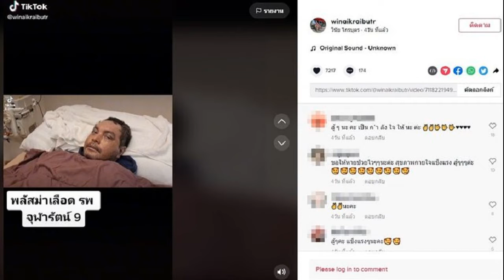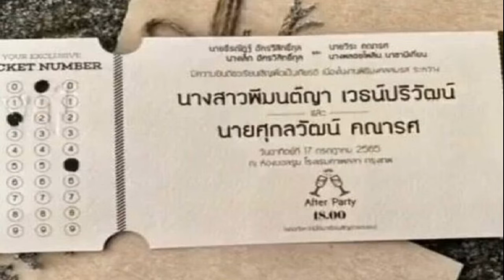ไม่ได้รวย หนุ่ม คงกะพัน ควักเงินช่วย เมฆ วินัย ทรุดหนักเกือบตายไม่บอกใคร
หาเงินรักษาตัวหนี้รุม2ล้านต้องเลี้ยงครอบครัว หนุ่ม คงกะพัน ควักเงินช่วย วินัย ไกรบุตร ทรุดหนักเกือบตายไม่บอกใคร ลั่นตัวเองไม่ได้ร่ำรวย แต่เห็นเพื่อนลำบากกว่าเราเยอะ
หลังจากมีภาพ อดีตพระเอกดัง เมฆ วินัย ไกรบุตร อาการป่วยโรคตุ่มน้ำพองกำเริบทรุดหนัก ตุ่มน้ำพองทั้งตัว ทั้งที่ฝ่าเท้า นอนติดเตียงเป็นปี ทั้งยังเป็นหนี้ 2 ล้าน ต้องมาจ่ายค่ารักษาตัวเอง ทั้งดูแลลูกๆ และภรรยา
หนุ่ม คงกะพัน เปิดเผยกับอมรินทร์ทีวีว่า เป็นเพื่อนกันนานกว่า 30 ปี เคยพักอยู่หอเดียวกันด้วย ได้ติดต่อสอบถามอาการ เมฆ วินัย อยู่เสมอ ทราบว่าป่วยมา 2-3 ปี อาการถึงขั้นนอนติดเตียง มีตุ่มทั่วตัว แต่อาจจะเดินไม่สะดวกเพราะเป็นตุ่มที่ฝาเท้าด้วยและเจ็บ อาการกำเริบน่าจะมาจากฉีดวัคซีนโควิดไปกระตุ้นอาการโรค หมอที่ทำการรักษาก็ยังให้คำตอบแน่นอนไม่ได้ว่าหายเมื่อไหร่ แต่จะดีขึ้นเรื่อยๆตามลำดับ ซึ่งเคยลองรักษามาหลายรูปแบบแล้วทั้งแพทย์แผนปัจจุบันและแบบพื้นบ้าน
เขานอนติดเตียงมาสักพัก ลุกไม่ได้ เขาไม่บอกใคร ช่วงก่อนเป็นข่าวเดือนสองเดือน เขาเป็นหนักเลยเกือบแย่ เกือบตาย เขาไม่บอกใคร ไปเยี่ยมเขาที่บ้านเกือบแย่เลย ทรุดไปกว่าเดิม
หนุ่ม คงกะพัน กล่าวอีกว่า เรื่องค่าใช้จ่าย เขาเป็นหัวหน้าครอบครัว ทำงานไม่ได้ ค่าใช้จ่ายในบ้าน เรื่องลูก เรื่องอะไรหลายอย่าง ขอบคุณคนที่อยู่รอบข้างเขาหลายคนช่วยกัน แฟนคลับ ประชาชนช่วยเขาซื้อของ ช่วยอุดหนุนผลิตภัณฑ์เขา เพราะเขารับงานในวงการบันเทิงก็ไม่ได้ แต่ยังต้องไปพบหมอเพื่อฉีดยาอยู่เรื่อยๆ จึงทำให้ต้องหารายได้จากการไลฟ์ขายผลิตภัณฑ์ของตัวเอง
เขาบอกว่ายืมเงินพี่หนุ่ม จริงๆ เราไม่ได้บอกใคร พี่เมฆเขาพูดไปคงเป็นอย่างนั้นจริงๆ ก็ได้ช่วยเหลือเรื่องเงินกว่า 3 แสนบาท ตัวเองก็เป็นคนทำงาน ไม่ได้มีเงินเยอะ ไม่ได้รวยแต่เราเข้าใจเพื่อนเขาลำบากกว่าเราเยอะ